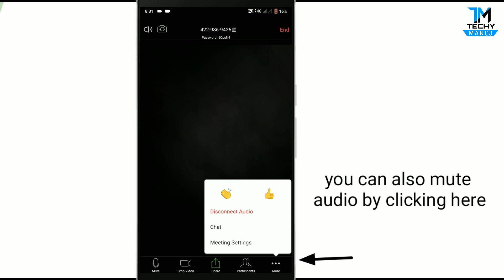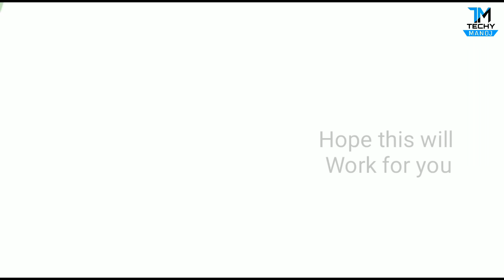how to unmute Microphone in Zoom meeting Hindi Tech Central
Many of you are searching how to unmute microphone on zoom or how to unmute audio in zoom meeting..

here is the 1 minute tutorial about how to unmute zoom meeting audio...its very simple & easy..
follow the steps to unmute zoom meeting audio
& mute it back...

Steps:-
1.open your zoom app
2.enter your zoom meeting ID  & join your meeting on zoom app.
3.here you can see the mute audio option..
4.watch the video to know the full process.